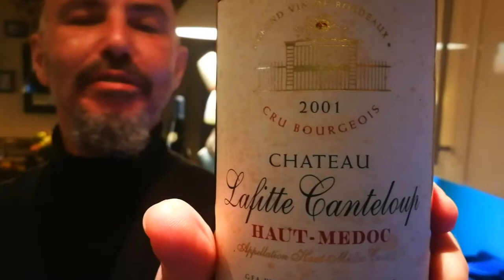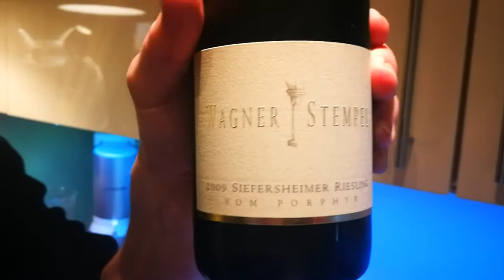Rinderfilet auf Fregola Sarda Tostata (2) * Rezept * alle Schritte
Und weiter geht die wilde Fahrt: Finish von Nudelrisotto (Fregola Sarda Tostata), Sauce Bernaise plus Filet. Dazu hammergeile Weine. Rot vom Château Lafitte Canteloup, 2001 aus dem Bordeaux, und Riesling vom Porphyr 2009 von Wagner-Stempel aus dem schönen Rheinhessen.

Viel Vergnügen, gute Unterhaltung und sowieso viel Spaß beim Nachdingsen!